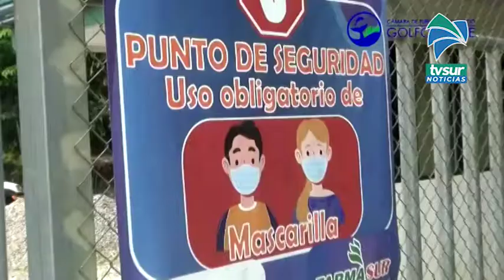Golfito se cuida, es la campaña que lanzaron para promover el turismo